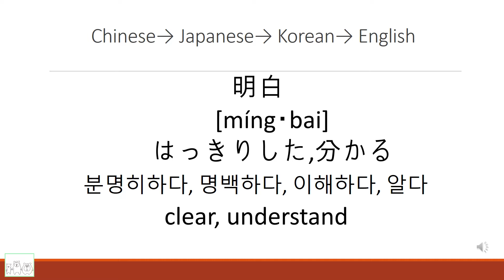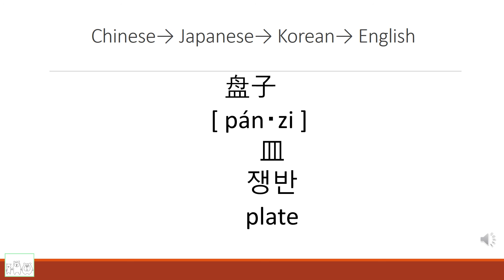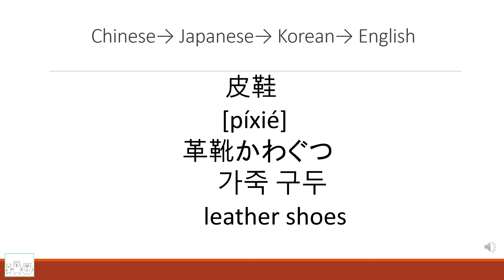DAY 12: HSK 3 - Chinese, Korean, Japanese pronunciation difference, Asian languages comparison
Chinese HSK 3 word with Japanese and Korean translation (day 12)